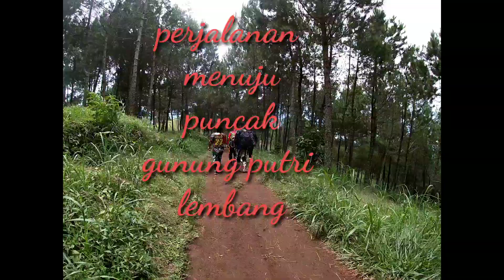Indahnya Pemandangan Dari Puncak Gunung Putri Lembang Bandung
Tonton sampai akhir untuk Menikmati Pemandangan Dari Puncak Gunung Putri Lembang Bandung

Setelah naek motor trail dan karena tidak boleh masuk motor kita berjalan kaki menuju puncak gunung putri.

Hawa sejuk di gunung putri dan juga melihat pemandangan dari puncak gunung putri.

Video diambil sekitar jam 10an pagi